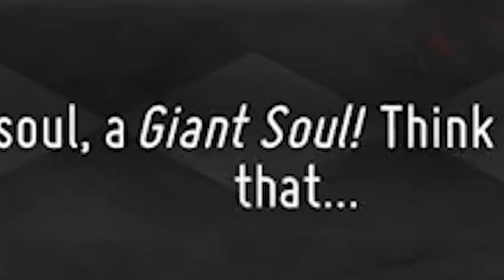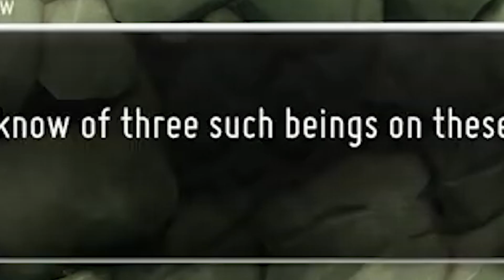Death's Door Full Gameplay CONDENSED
Death's Door is a 2021 action-adventure video game developed by Acid Nerve and published by Devolver Digital. It was released for PC and Xbox One in July 2021. - Wiki

Reaping souls of the dead and punching a clock might get monotonous but it's honest work for a Crow. The job gets lively when your assigned soul is stolen and you must track down a desperate thief to a realm untouched by death - where creatures grow far past their expiry. - Game bio